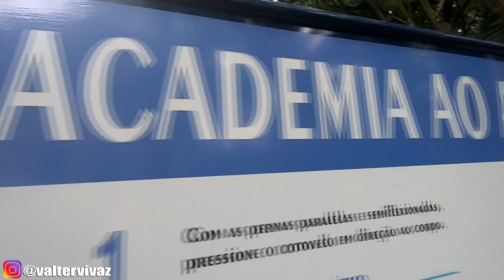VLOG: VEJA SÓ QUE INCRIVEL ESSE LUGAR | PARQUE DA ÁGUA BRANCA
Galera mais um vlog pra vcs, um lugar incrivel para passear, parque agua branca!